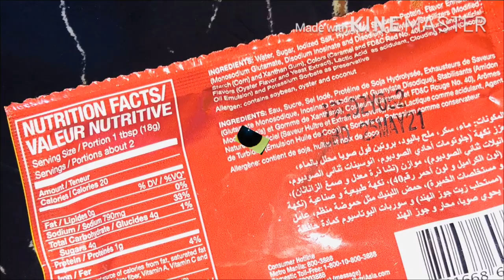PORK CAULIFLOWER with OYSTERS SAUCE